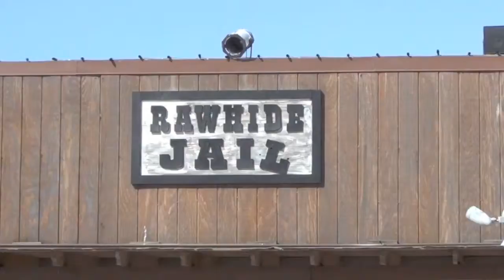Sydney Rawhide 1